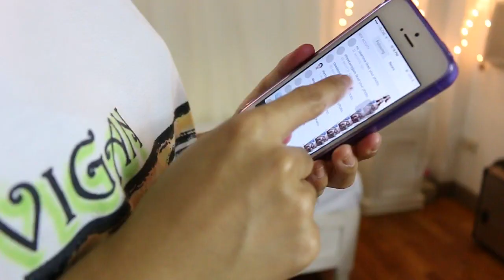My Night to Morning Routine ✿ Michelle Dy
All of the products used are my personal favorites that is why I use them every night :)

For my pimple and oil free face I use Clean and Clear skincare:

For whitening products I only trust Bella S Products:
Bella S Arbutin Soap -  IG @bellaswhiteningproductsmain
Bella S Bleaching Scrub - IG @bellaswhiteningproductsmain

For my after wash skincare I love BSKOS products because it caters to Asian skin:
BSKOS Skin Care: IG @PinkSorority

Surprisingly effective! I love my body creams from Mestiza Hub, after using them my elbows,knees and underarms instantly feels smoother:
Cupcake Underarm Cream - IG @themestizahub
Little Baby Body White Cream - IG @themestizahub
Macaroon Lip Balm - IG @themestizahub

Shop Enhance Cosmetics (one of my favorite make up brands ever)

Buy Human Hair extensions and other hair styling products

PS.